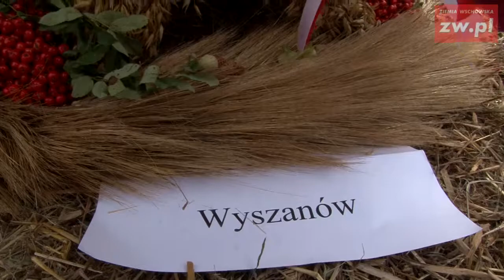Nagroda za najpiękniejszy wieniec dożynkowy trafia do Zamysłowa